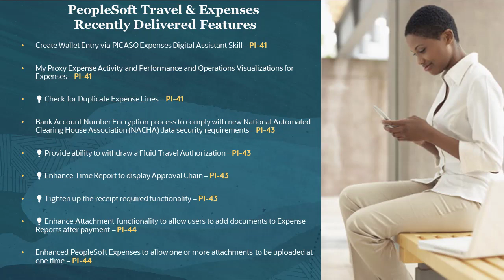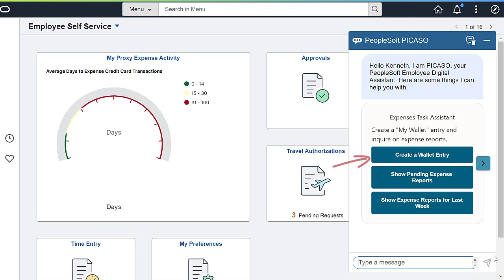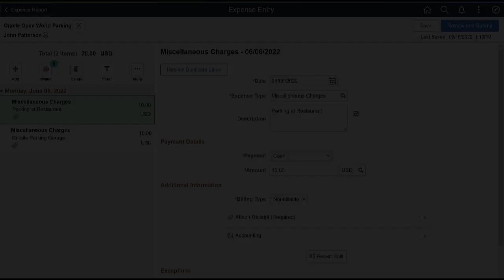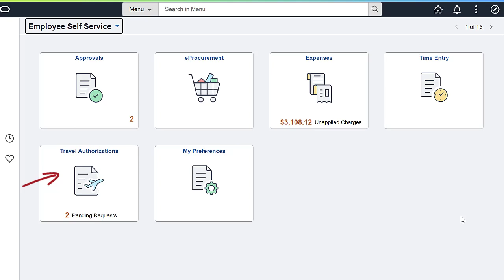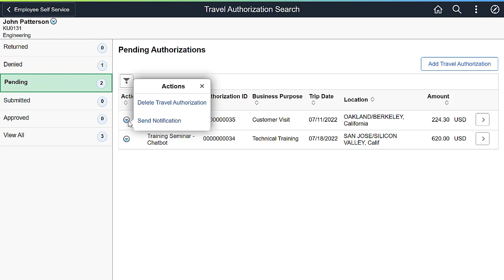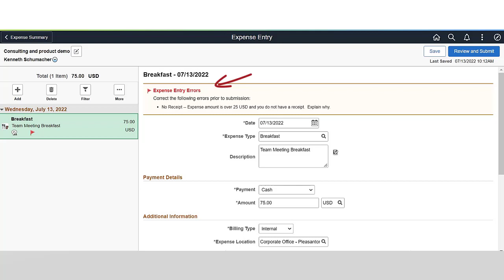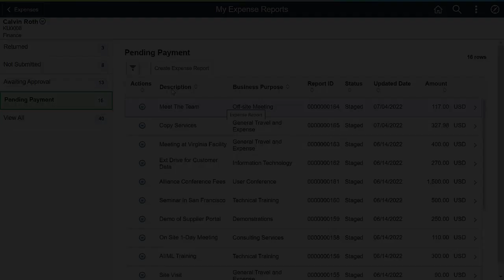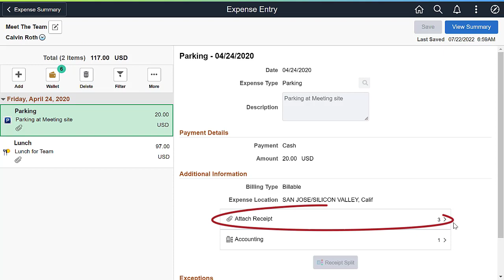PeopleSoft PI 41 to PI 44 Expenses Features Update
In the last four PeopleSoft Update Images, PeopleSoft Travel and Expenses has made many updates. We’ve redesigned some of the classic Travel and Expenses module features leveraging the Fluid user interface.  We'll highlight the features that have been added to the Travel and Expenses modules, highlighting those features that originated in the My Oracle Support Idea Space.